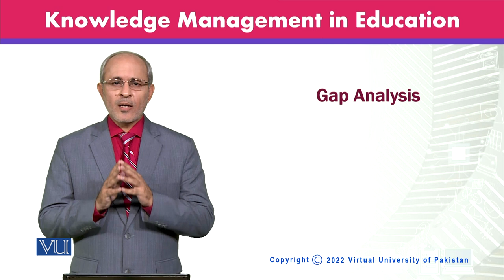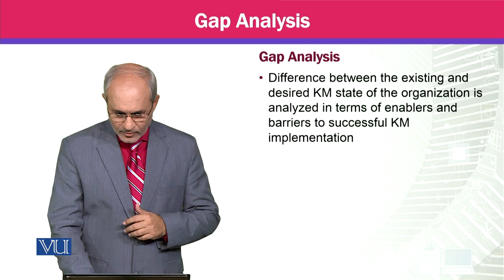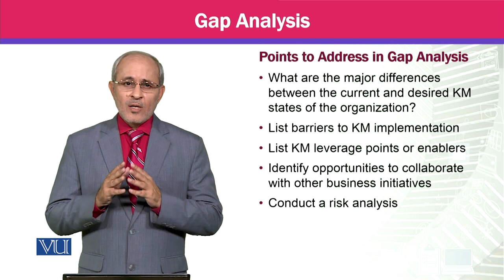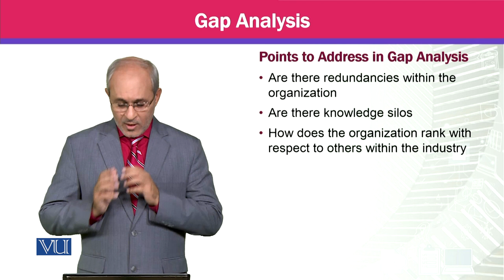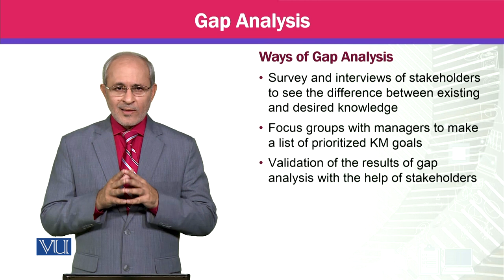Gap Analysis | Knowledge Management | MGTE630_Topic123